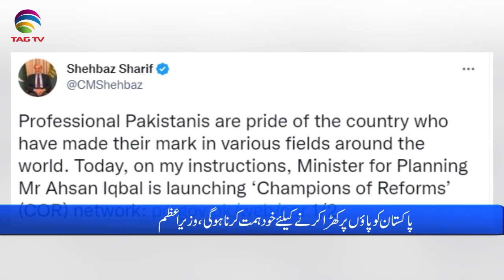Pakistan News Bulletin with Uzma Arif - Jan 4, 2023